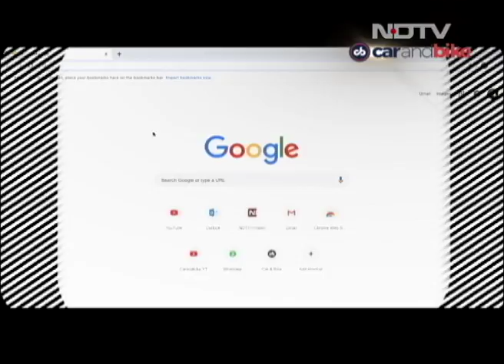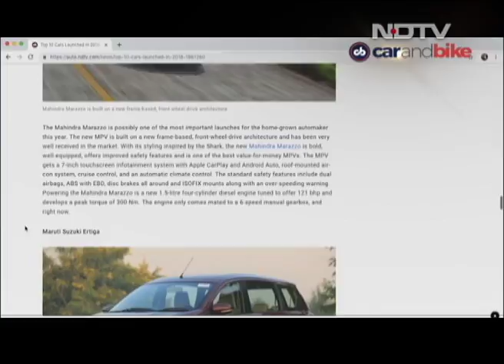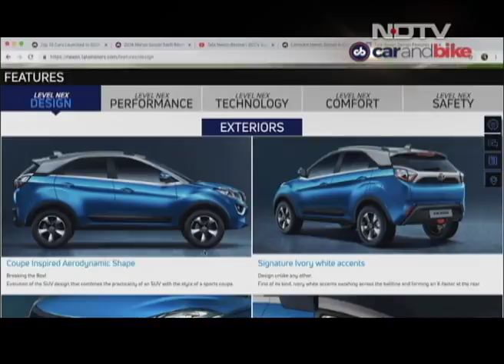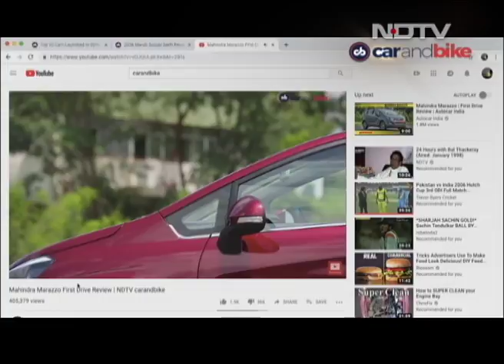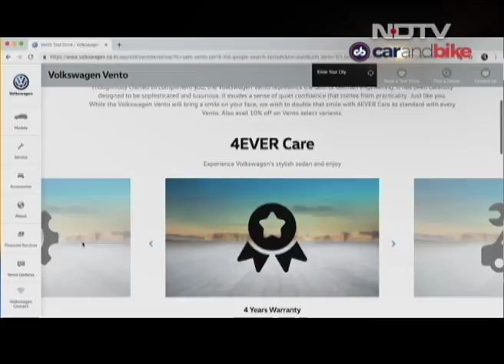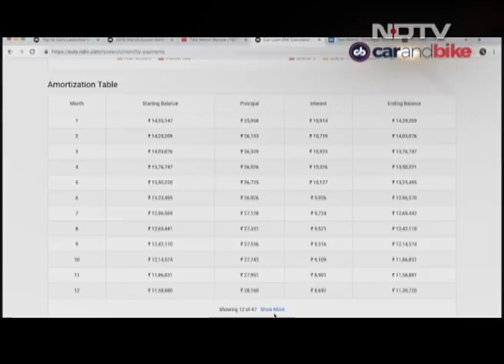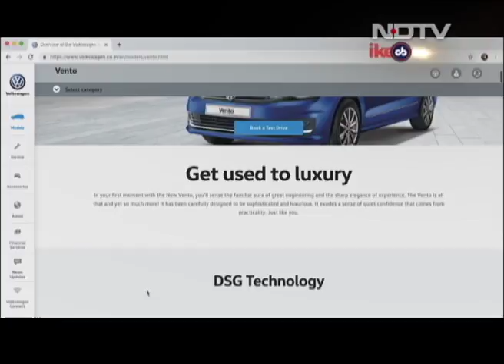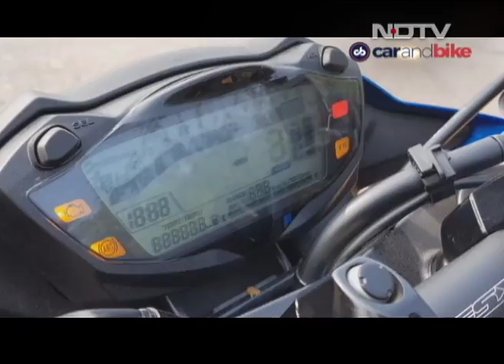Auto Trends - Online Research Goes Big, Suzuki GSX-S750 Review and KIA Manufacturing Facility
There has been a perceptive change in how the average car buyer conducts his study before the final purchase.  Almost 90 per cent of new car buyers look to sources of income which are available online. Google along with Kantar, a market research firm, have documented this exact phenomenon and we bring you the details. We bring you the in-depth review of Suzuki GSX-S750 which is one of the most affordable motorcycles with an in-line 4 cylinder motor! It doles out performance by the bucketful along with a generous helping of practicality as well. KIA has opened its 15th manufacturing facility worldwide at Anantapur, Andra Pradesh, we bring you all the details.